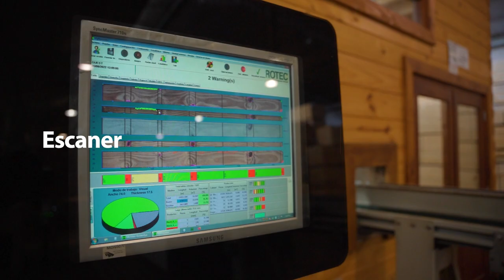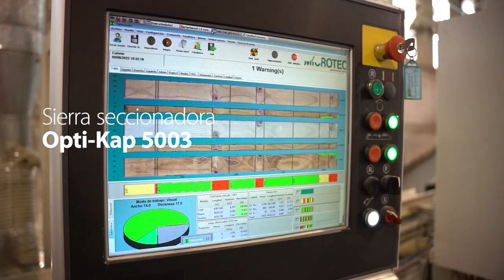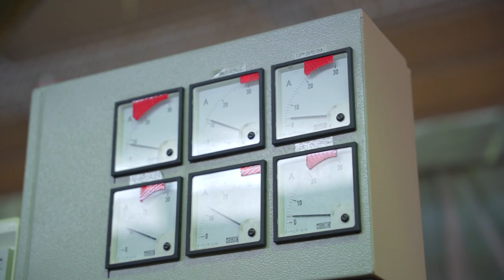VIGAS MULTILAMINADAS VICTORIA MADERAS Laharrague Chodorge S.A.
Te presentamos el proceso productivo de las Vigas Multilaminadas VICTORIA MADERAS.
Desde la obtención de los Block's, ensamblado de las láminas, cepillado y prensado, hasta el embalado final.

Equipo:
Dirección: @gerardopitteri
Drone: @facundo_angelino
Cámara/ edición: @Achelodg